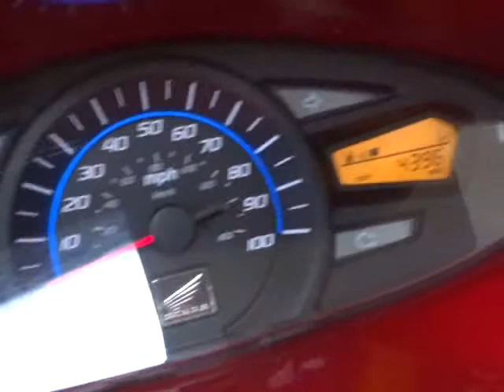Honda PCX 125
Here we have a Honda PCX 125 in its best colour! This 3 owner model has only done just over 4000 miles and has has 2 services within its life time. It has a new back tyre on and the front is in very good condition. Overall it is in very good condition other than marks down the right hand side (see photos). It will come with a 12 months MOT and is a good runner